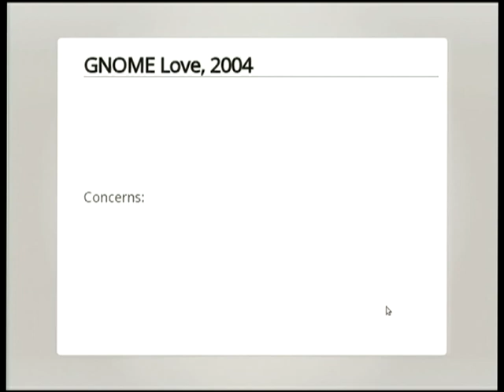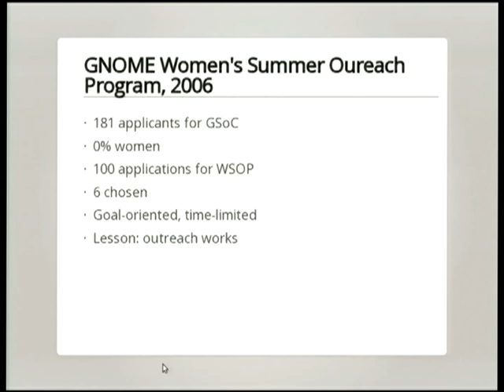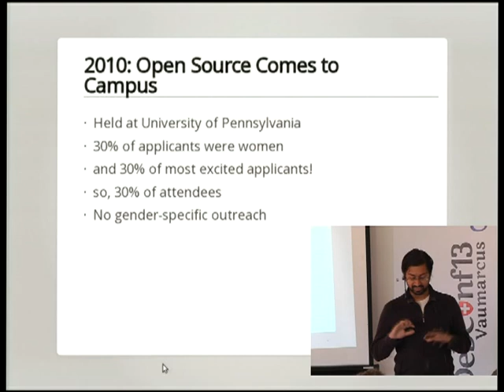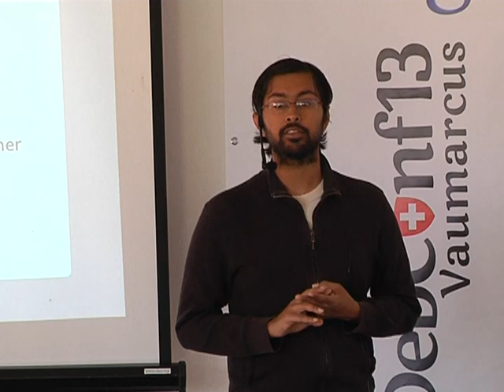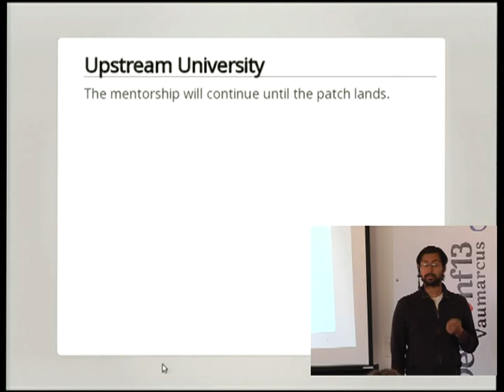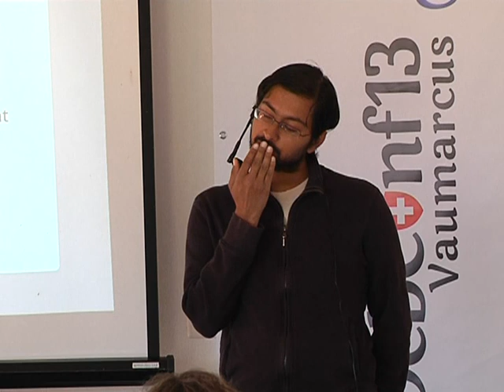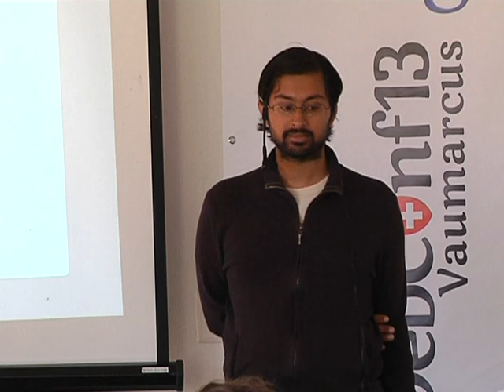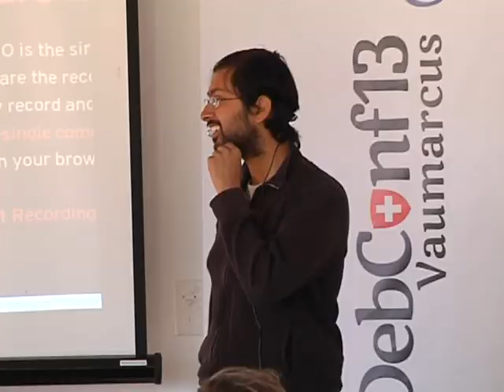How other FLOSS communities mentor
by Asheesh Laroia

Room: Second talk room
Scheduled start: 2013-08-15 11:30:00